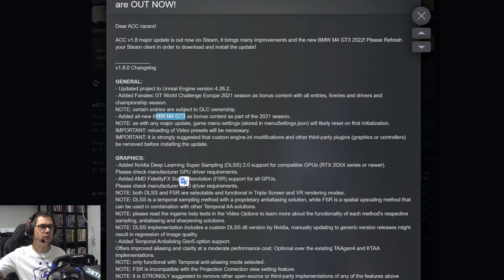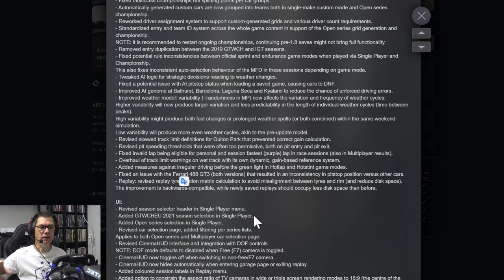ASSETTO CORSA COMPETIZIONE : GROSSE MAJ 1.8 ET TEST BMW M4 GT3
Salut, Après la vidéo sur le DLSS on s'attarde un peu plus sur le contenu de cette version qui améliore pas mal de choses.
Je ne vais pas m'étaler sur l'aspect technique de la physique, ni des pneus mais sur quelquechose de plus concret comme le FFB et les graphismes en géneral

PS5
PS4PRO